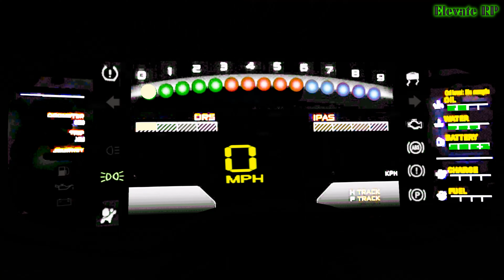GTA V RP MODs ( Fivem ): Elevate RP - Studio Life ( Bars Everyday )